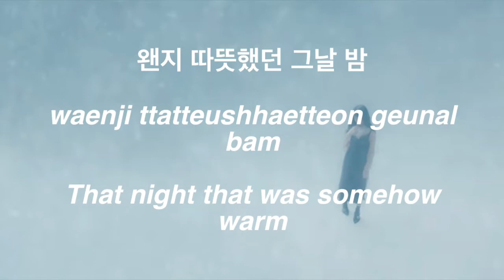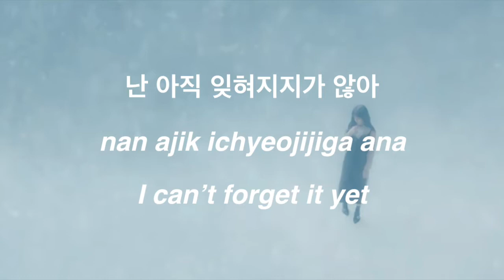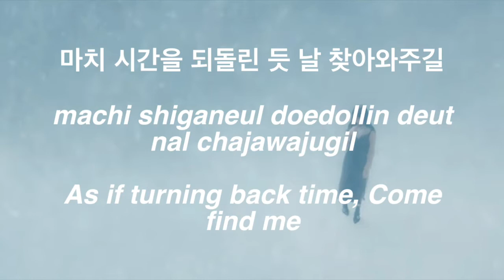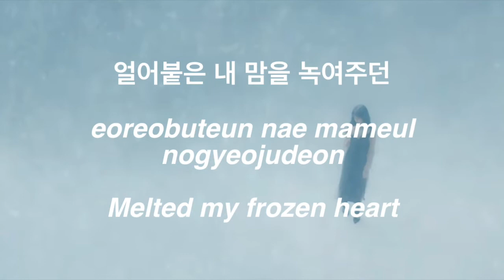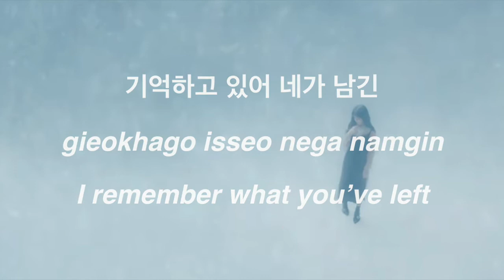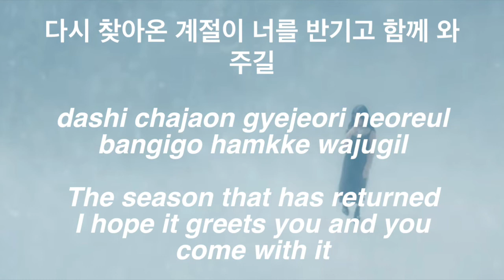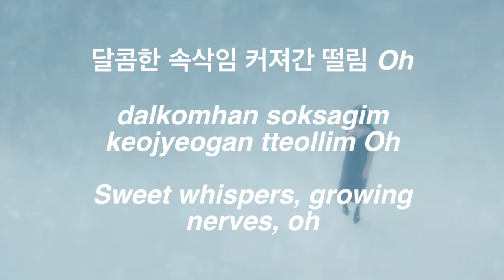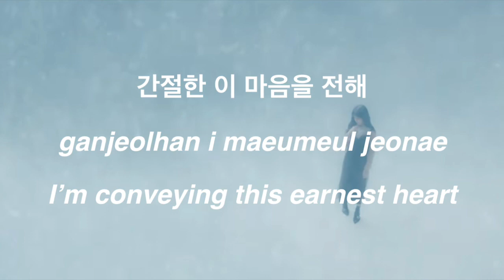Taeyeon (태연) - This Christmas Lyrics [Han|Rom|Eng]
Merry Christmas :)

Han/Rom Lyrics: color coded lyrics
Eng Trans: ilyricbuzz

FAQ:
Font used: helvetica bold oblique
Editor: imovie